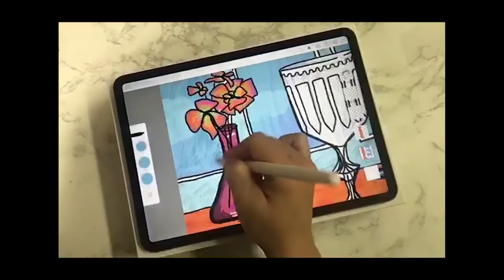I PAD PRO Drawing(아이패드 드로잉) : LEMON TABLE(레몬 테이블)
I PAD PRO Drawing : Lemon Table
아이패드 프로&애플 펜슬로 하루의 끄적임을 표현

An Image process video, made with the 2018 iPad PRO & Apple Pencil
🎨 APP: adobe